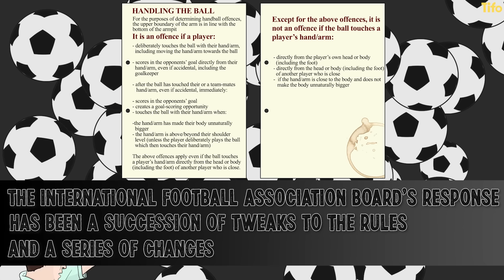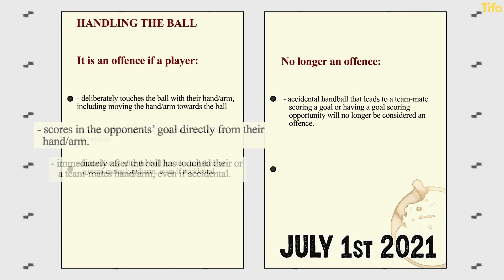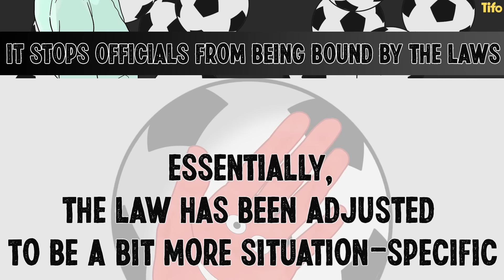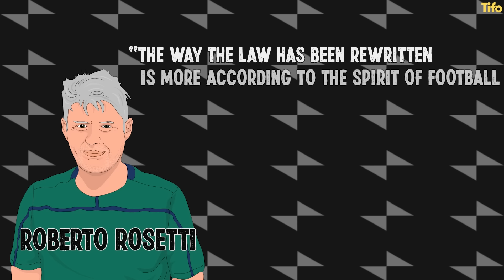What is football's new handball law?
The handball rule has changed again. But this time, has it changed for the better?

There were so many complaints about last season’s change that IFAB (International Football Association Board) subtly changed it over the course of the campaign. But this season there is a new definition.

Written by Seb Stafford-Bloor, illustrated by Craig Silcock.